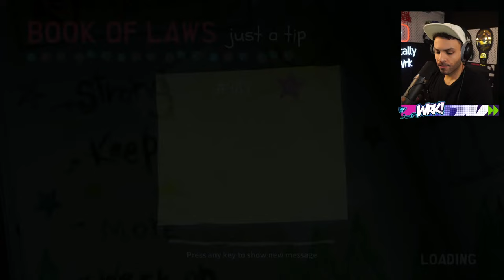🔴 South Park Snow Day With Nogla, Delirious, & Terroriser!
✅ Fortnite Creator Code: Basically